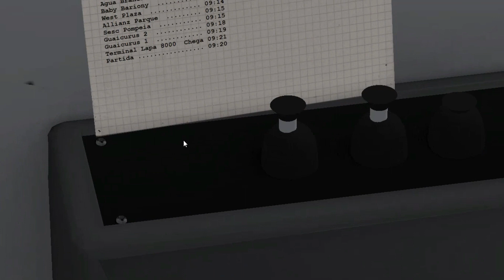Omsi2 Mapa SP Area 1.3 e Caio Millennium III - MB O-500UA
Que Sempre Estarei Trazendo Novidades Para Todos Vocês. (É o Mesmo Mapa: Noroeste Fictício Só Muda o Nome)